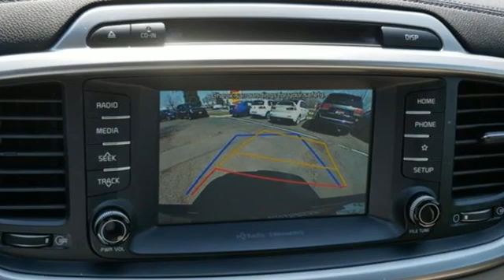Certified 2019 Kia Sorento Saint Paul White-Bear-Lake, MN WB1618MA - SOLD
Year: 2019
Make: Kia
Model: Sorento
Trim: LX V6
Engine: V6 Cylinder Engine
Transmission: 8-Speed A/T
Color: Blaze Blue
Interior: Stone Beige
Mileage: 33785
Stock #: WB1618MA
VIN: 5XYPGDA5XKG526175
The purchase of this vehicle includes a LIFETIME POWERTRAIN WARRANTY at no additional charge.brbrCARFAX One-Owner. Clean CARFAX.brbrBlaze Blue 2019 Kia Sorento LX V6 AWDbrbr3rd Row Air Conditioning, Auto-Dimming Rear-View Mirror, Heated Front Seats, Leather Wrapped Steering Wheel & Shift Knob, LX V6 Convenience Package, Park Distance Warning-Reverse, Radio: UVO eServices, Roof Rails (Silver).brbrOur inventory changes by the hour. .

Address:
3400 Highway 61 North